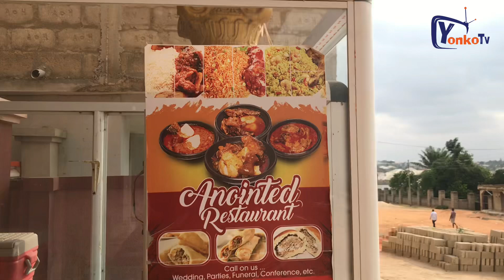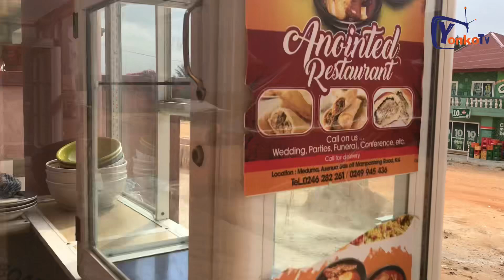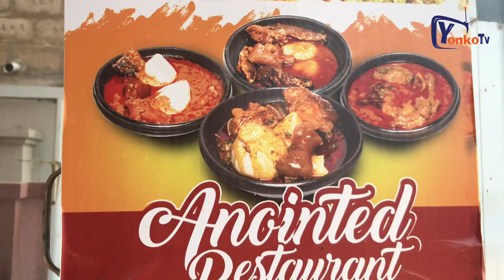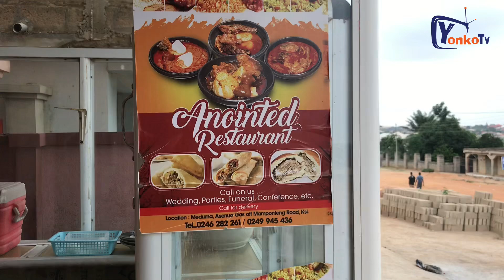Kindly patronize Anointed Restaurant Foods,You can also call them for Orders